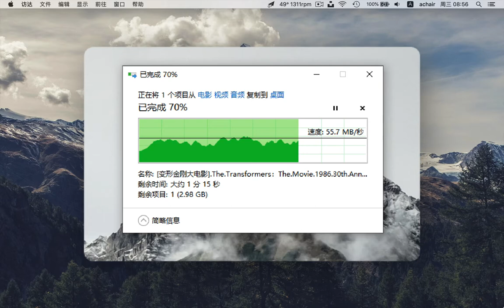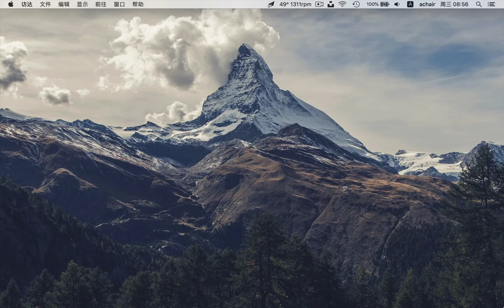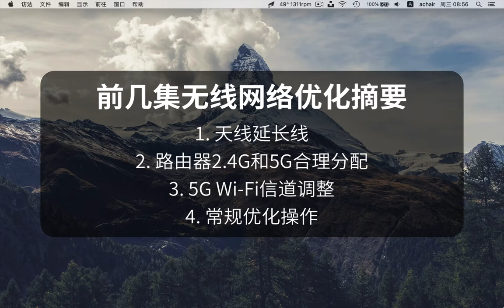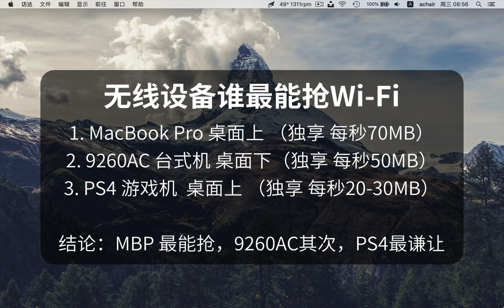爱折腾 37 intel OEM天线延长线怎么样？MacBookPro和9260AC谁最能抢WiFi？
大家好，这是爱折腾系列的第37集，关于无线网卡和路由器总结的第2集，分享无线网卡天线延长线的经验，再看看谁最能抢WiFi资源